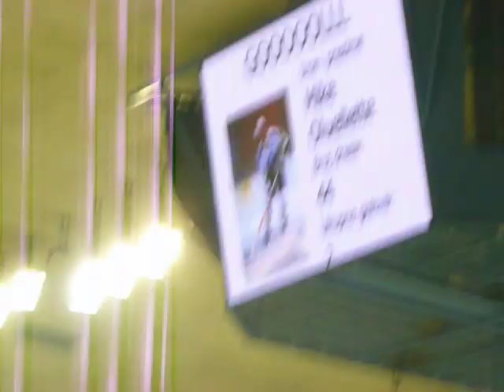KHL Medvescak - Villacher SV (3:4)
KHL Medveščak - Villacher SV 3:4 (0:3,1:1,2:0)
Zagreb, Ledena dvorana DS 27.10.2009

49:24 3-4
Mike Ouellette (Mislav Blagus, Thomas Guidarelli)

PS. U zadnjim sekundama clipa, dvojica konvertiranih Splićana svim srcem pjevaju "Servus dragi Zagreb moj..." :)